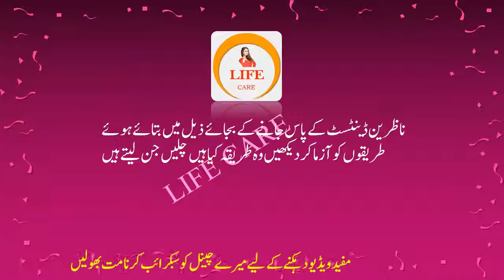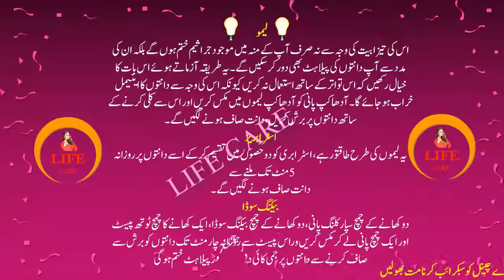Danto Ko Safed Karne Ka tarika 2018/in urdu | desi totkay for teeth whitening in urdu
how to get shiny white teeth | danto ko safed karne ka tarika 2018 in urdu |

Hi friend my name is M.I.K

How To Get Shiny White Teeth
How To Have White Clean Shiny Teeth: 12 Steps (With Pictures)
3 Natural Ways To Whiten Teeth At Home | Everyday Roots
Home Remedies For Yellow Teeth | Top 10 Home Remedies
Do`S And Dont`S For Shiny White Teeth - Times Of India
How To Get Shiny White Teeth - Lifestyle Tips &Amp; Advice | Mom.Me
Home Remedies For Yellow Teeth - Get Shiny White Teeth - Youtube
12 Ways To Get White Teeth, Shiny White Teeth - Natural Home ...
How I Whiten My Teeth At Home 100% Works!!! - Youtube
3 Ways To Get White Teeth In A Week! -
Top 5 Teeth Whitening Home Remedies - Ndtv Food
How To Whiten Your Teeth At Home
Whitening Teeth Kit
How To Whiten Your Teeth Naturally
Baking Soda Teeth Whitening
How To Whiten Teeth With Baking Soda
Teeth Whitening Products
White Teeth Kit
Baking Soda Teeth Damage Having Yellow Teeth, How Long Does It Take To Get Them White? - Quora
How To Whiten Teeth Without Seeing A Dentist - Lifehack
Health Tips: 6 Ways To Whiten Your Teeth Naturally - Dr. Axe
Faqs - The White House Teeth Whitening
How To Make Your Teeth Whiter &Amp; Get Perfect White Teeth Like A Celeb
Home Remedies For Getting Visibly Whiter Teeth Overnight ...
Get Shiny White Teeth: Learn About Best Teeth Whitening Products ...
10 Teeth Whitening Tips - How To Get Whiter Teeth - Woman`S Day
How To Get A Shiny White Teeth | Health And Fitness Blog
How To Get White Teeth Naturally, Safely, Fast, And Instantly With ...
Whitening Teeth Kit
Teeth Whitening Products
White Teeth Kit
Baking Soda Teeth Damage